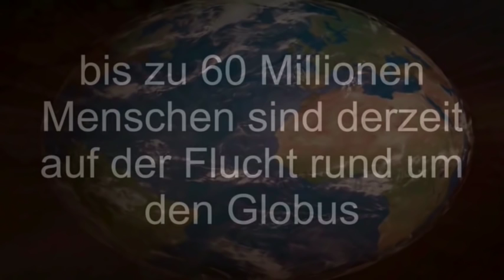UNFASSBAR!!! NEUE Enthüllungen über Wer steuert die Flüchtlinge 1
Quelle.